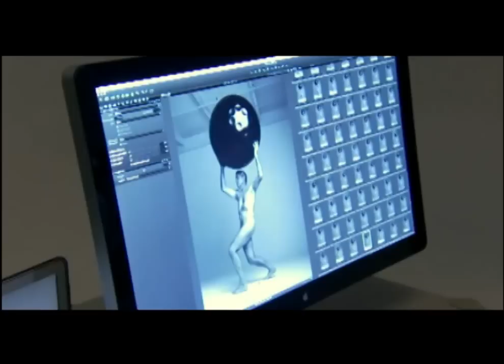Top News: อากง ฟิท เวอร์ & โอ้ว เจ๋ง ANIMALS!!!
"Top News กีฬา Hot บันเทิง ร้อน" ทุก จันทร์ - ศุกร์ 17:30
ทางช่อง 3 HD & SD Variety (28, 33, 38 & 43)